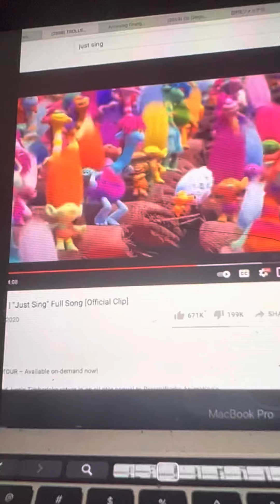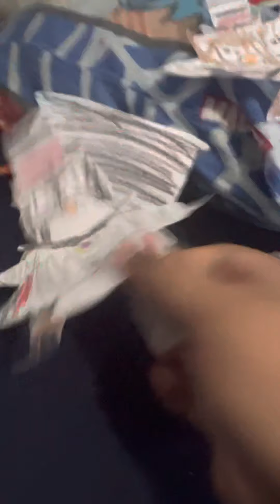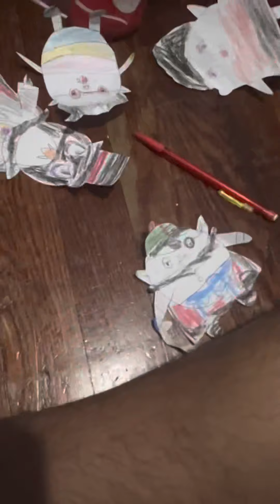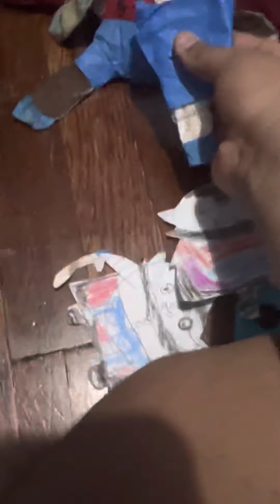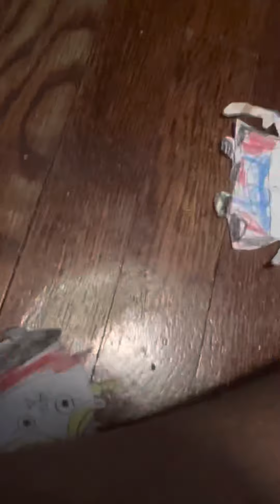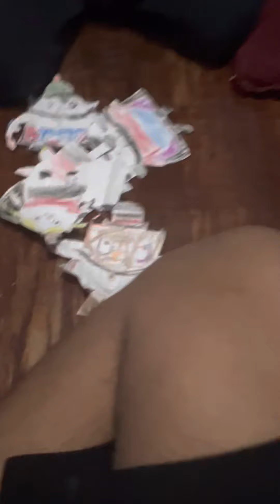Teddy Tales Vampires in our house Finale: The Terror of Dracula Penguin and the stone of wonder!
Junior, the vampire family, and Brandon have to stop Drake von Vladstone after Magica De Spell summons him so she can rule the world.